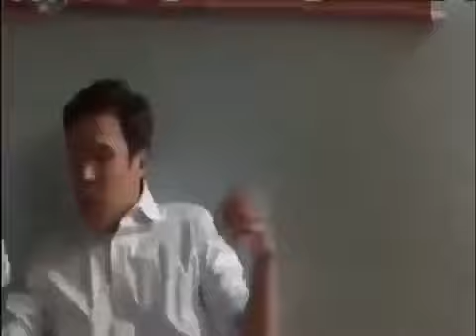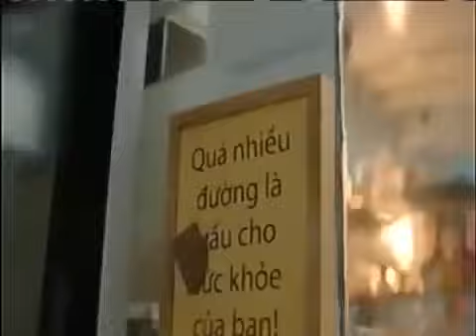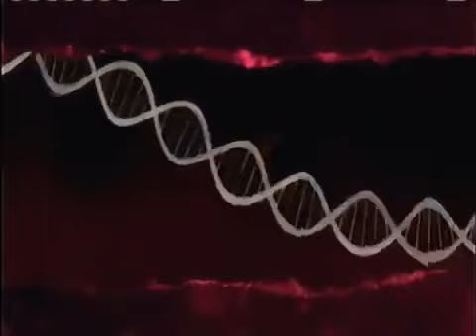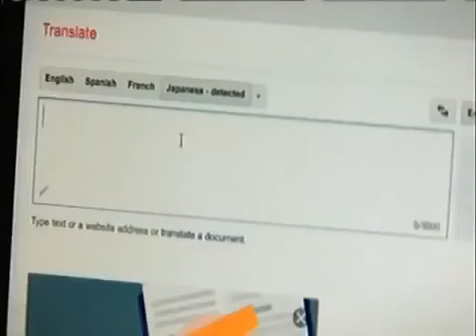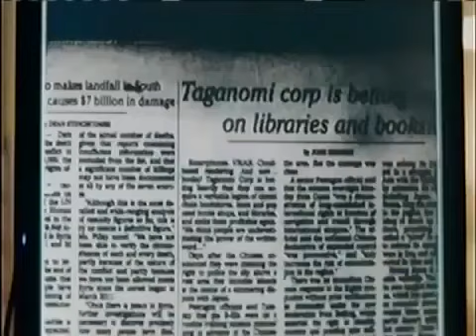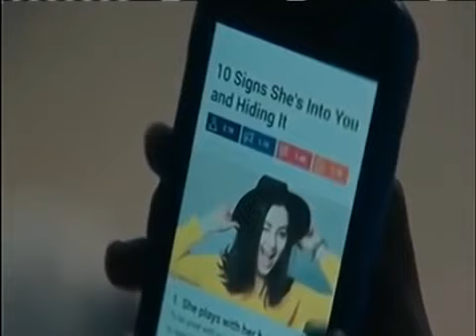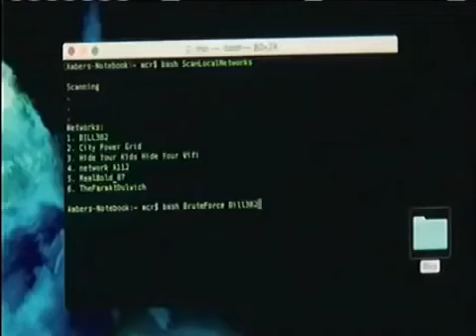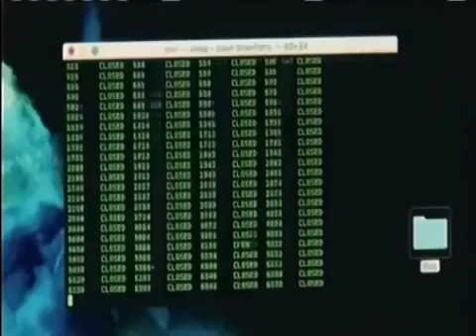Dj Afro New Action Movie - May 2020 - Japan